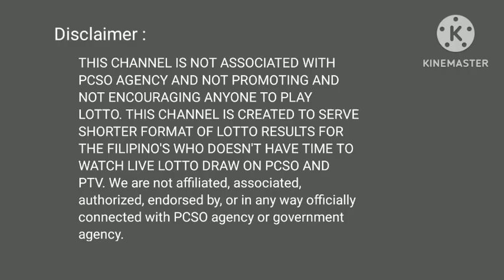Lotto Result Today 9PM draw May 06, 2024 PCSO#Lotto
6/55- 6/45 4D 3D 2D
LOTTO:
THIS CHANNEL IS NOT ASSOCIATED WITH PCSO AGENCY AND NOT PROMOTING AND NOT ENCOURAGING ANYONE TO PLAY LOTTO. THIS CHANNEL IS CREATED TO SERVE SHORTER FORMAT OF LOTTO RESULTS FOR THE FILIPINO'S WHO DOESN'T HAVE TIME TO WATCH LIVE LOTTO DRAW ON PCSO AND PTV.